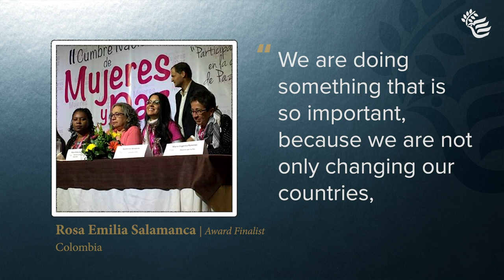Women Building Peace Award Top 10 Finalist - Rosa Emilia Salamanca González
Rosa Emilia Salamanca González is one of the women leaders among peacebuilders who has been working steadfastly to build peace in Colombia for nearly 30 years. Rosa Emilia’s quiet leadership is heightened by her keen intuition. With her intersectional approach and understanding of war and identity, she knows what spaces need her support and experience. Her involvement in the Women's National Summit yielded important results and no doubt shaped the final agreement that Colombia so proudly hosts. The 18 women of the Women´s National Summit involvement in the 2016 peace process, between the Colombian government and the Revolutionary Armed Forces of Colombia—People's Army (FARC-EP) was crucial to realizing one of the most inclusive peace agreements to date globally. And Rosa Emilia’s was one of them.

For more information about our 10 amazing Women Building Peace Award finalists, please